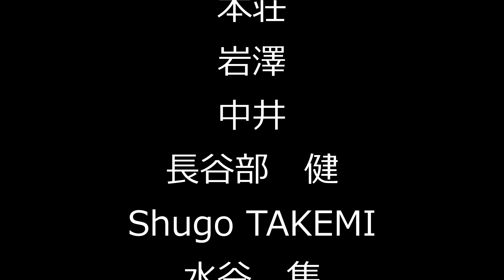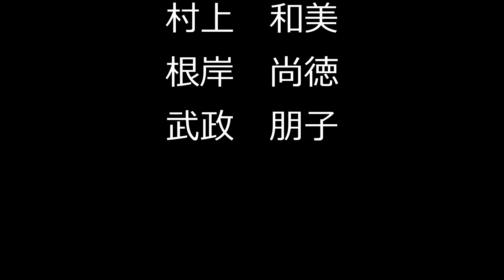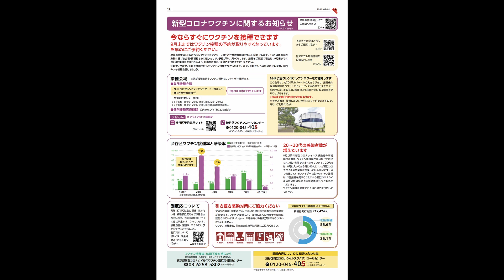令和3年（2021年）9月1日号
（敬称略）
本荘
岩澤
中井
長谷部　健
Shugo TAKEMI
水谷　隼
伊藤　美誠
丹羽　孝希
張本　智和
石川　佳純
平野　美宇
三浦　龍司
橋岡　優輝
田中　希実
池田　尚希
山西　利和
川野　将虎
廣中　璃梨佳
一山　麻緒
大迫　傑
敷根　崇裕
ハチ公
関谷
岡部
春原　史寛
ヘレン･ケラー
コータロー
壹岐　みえ
伊藤　じゅん
一龍斎　貞鏡
八代　亜紀
大高　霧海
野々村　進
平野　豊嗣
和田　花子
吉田　恭子
山口　道子
冨田　夏子
藤巻　玲子
梅津　和時
鬼怒　無月
早川　岳晴
江藤　良人
時任　康文
鈴木　勇
村上　和美
根岸　尚徳
武政　朋子

平成28年度東京都広報コンクールで「しぶや区ニュース」が最優秀作品に選ばれました

平成28年度東京都広報コンクールの広報紙部門において、「しぶや区ニュース」平成28年7月1日号が、最優秀の作品として選ばれました。
「しぶや区ニュース」では、毎号、地域で活躍する人（ローカルスター）を特集し、インタビュー内容を地域コミュニティFM「渋谷のラジオ」と連動した形で掲載しています。区民参加型で、紙面を通じて、行政と区民、地域の人たち同士、相互のコミュニケーションが図れる紙面を目指しています。
講評では、毎号テーマを設けて紙面に区民の皆様にご登場いただいている点が、「住民の目をひく紙面であり、地域で頑張っている団体・住民などを取り上げ、行政と住民との協働を感じる紙面である」と高い評価をいただきました。
また、その他の情報面においては、文字情報量のボリュームが程よく、贅沢なスペース使いをしているところや、イラスト・写真などによる視覚的な表現が施されているところも評価をいただきました。

詳しくは、「平成28年度東京都広報コンクール」の入選作品が決まりました！（東京都のページ）をご覧ください。

令和元年度東京都広報コンクールで「しぶや区ニュース」が奨励賞に選ばれました

令和元年度東京都広報コンクールの広報紙部門において、「しぶや区ニュース」令和元年11月15日号が奨励賞として選ばれました。

講評では、パートナーシップ証明を取得された5組の同性カップルを取り上げ、証明取得までの経緯や取得後の生活の変化といった当事者の実体験に基づいた情報発信が評価されました。

詳しくは、「令和元年度東京都広報コンクール」の入選作品が決まりました！（東京都のページ）をご覧ください。